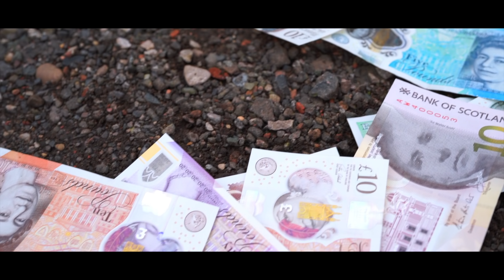PAPARAZZI - RICH LIFE (OFFICIAL MUSIC VIDEO)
OG KUSH RIDDIM: Composed by  @goldensoundsproductions
Produced by @Lx_studio_brum
@timesmedia on 📷an editing